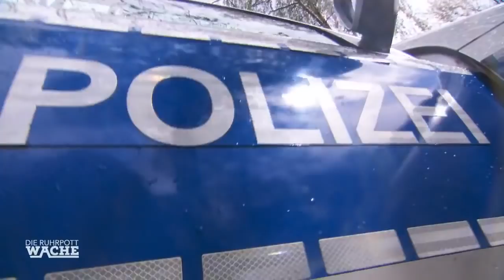Krasse Erpressung & Bedrohung: Raubüberfall auf Elektrofachgeschäft! | Die Ruhrpottwache | SAT.1 TV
Ein Notruf aus einem Elektrofachgeschäft erreicht die Beamten: Nach einem Einbruch ist ein brutaler Streit zwischen vier Männern entbrannt! Die Situation droht zu eskalieren und die Beamten müssen schnellstmöglich eingreifen.

Die Ruhrpottwache - Montag bis Freitag, 19:00 in SAT1